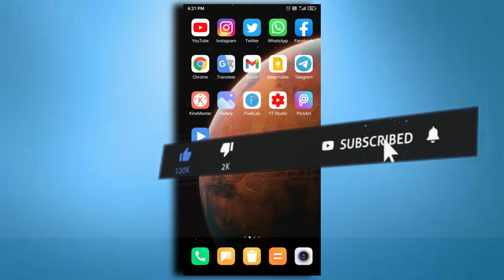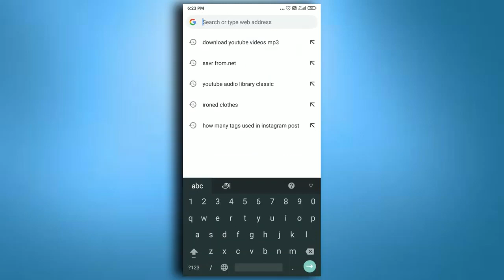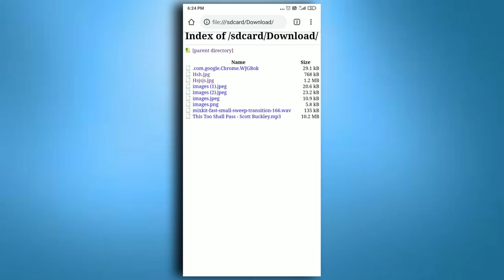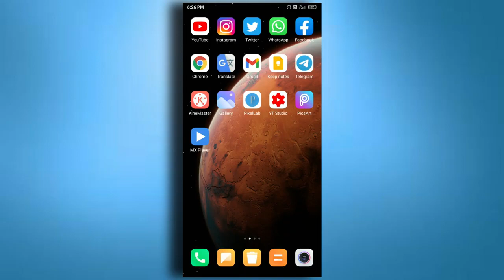How to View photos and Videos without password | How to see Photos without password | Nandha Tech